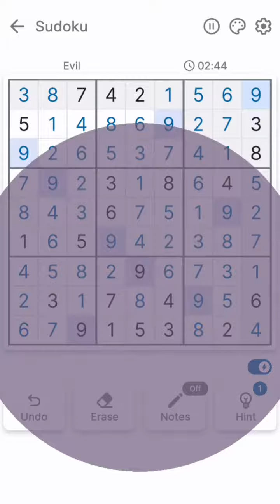Sudoku | Puzzle Game